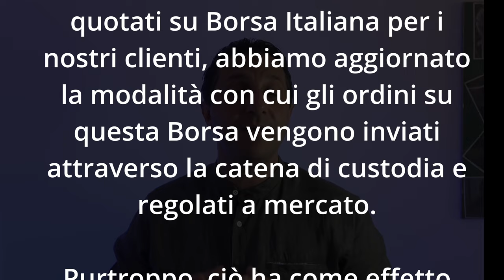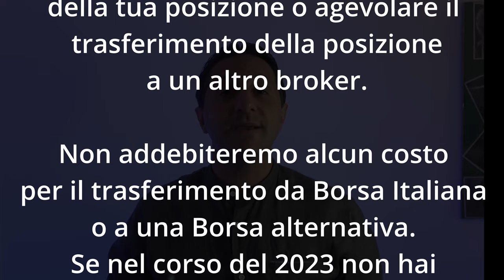DEGIRO - PALESE CONFLITTO di INTERESSI? ORA di CAMBIARE BROKER?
✅ EvenFi-Criptalia: EvenFi.com/iorisparmio